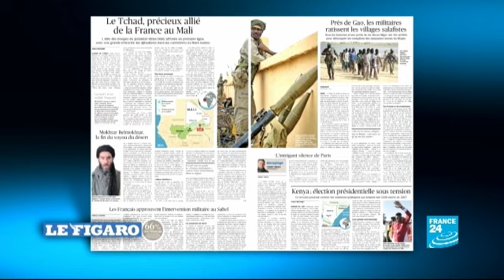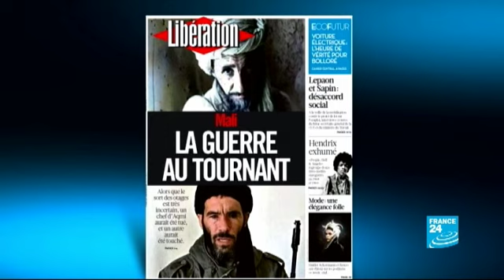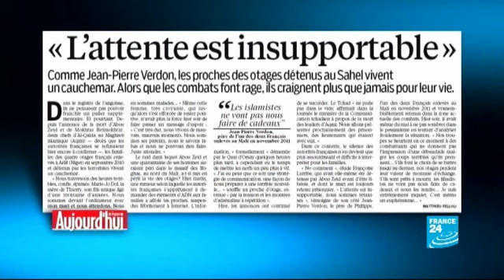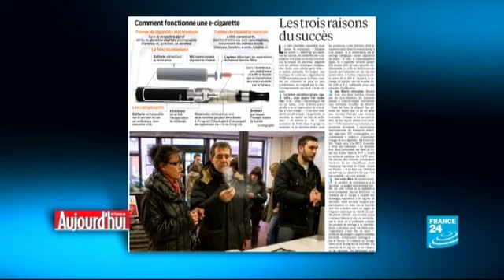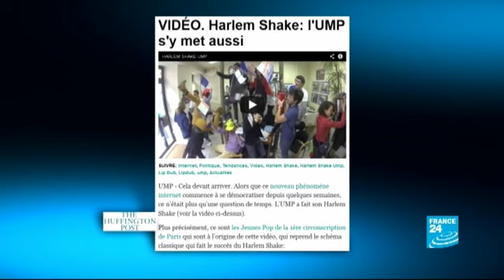IN THE FRENCH PAPERS - Mali: 'War at a turning point'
Concern for French hostages held in Africa dominates after reports of the killings of two Islamist commanders, Abou Zeid and Mokhtar Belmokhtar. Papers argue the French government's silence - aside a statement it cannot confirm the deaths - is fuelling anxiety among families and friends of the hostages. Also, at least 500,000 French people have bought e-cigarettes in recent months. What are they? And would you try one?
By Nicholas RUSHWORTH

Get the France 24 press review on your iPhone or become a fan on Facebook.

LE FIGARO: 'L'intrigant silence de Paris'

LIBERATION: 'La guerre au tournant' and its editorial 'Silences'

AUJOURD'HUI-EN-FRANCE/LE PARISIEN: 'L'attente est insupportable'

AUJOURD'HUI-EN-FRANCE/LE PARISIEN: 'Cigarette électronique - la solution au tabagisme?'

HUFFINGTON POST: 'Harlem Shake - l'UMP s'y met aussi'